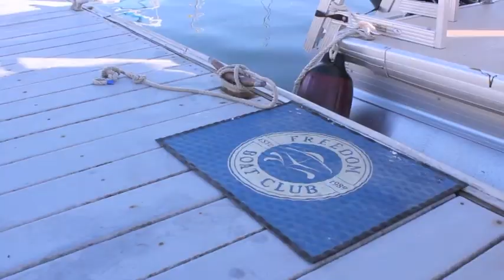Freedom Boat Club | San Diego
Welcome to Freedom Boat Club of San Diego. If you are looking to buy a boat to store in San Diego, or you like to rent boats multiple times per year, this is a new alternative without all the hassles that come with owning a boat. With a membership to our exclusive boat club you don't have to worry about boat maintenance, dock fees, insurance, depreciation, trailers or even clean up. Just gas up and go.

Call today for your personal tour!